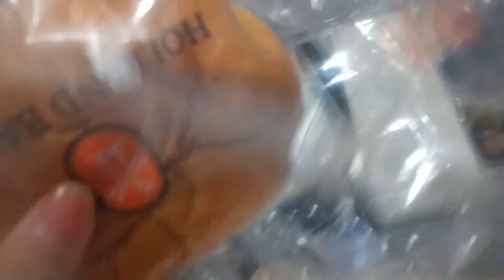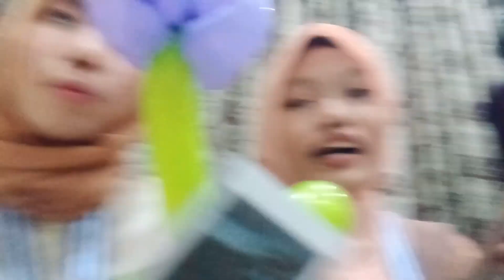[Vlog]#25 junior high school graduation vlog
huh :(( masa-masa SMP udh berakhirrr nihhh, sekarang udh ngga bisa bikin vlog dikelas wahahaha dan semoga di SMA/SMK aku bisa bikin vlog lagiii yaaa!!!